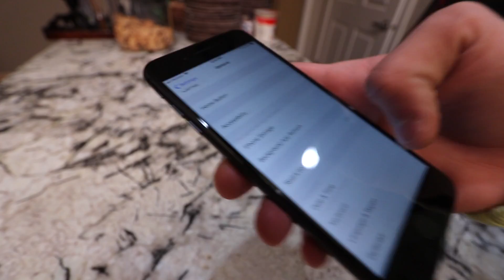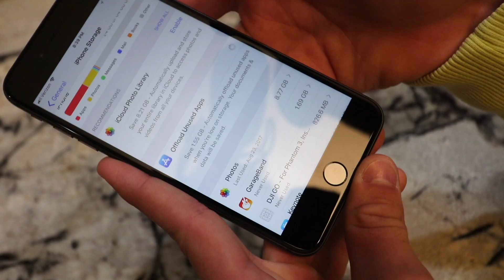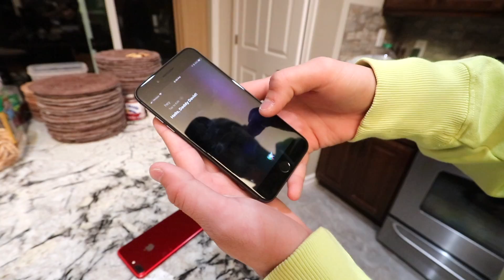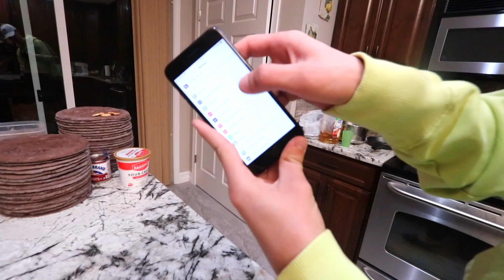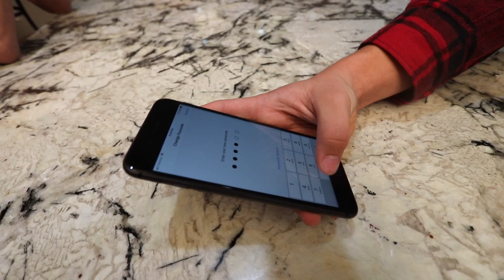UNLOCK ANY IPHONE WITH A SECRET BUTTON! *IOS 11 SECRET* | David Vlas